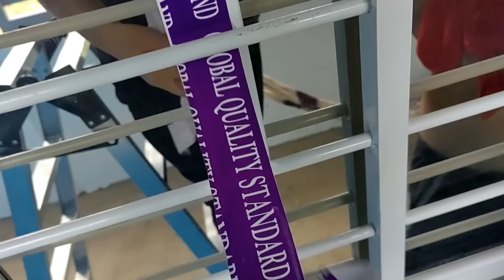DAY 2 MGA GAMIT SA GARAHE NI PUREHELP NALIGPIT NA SALAMIN SA MESA DUMATING NA